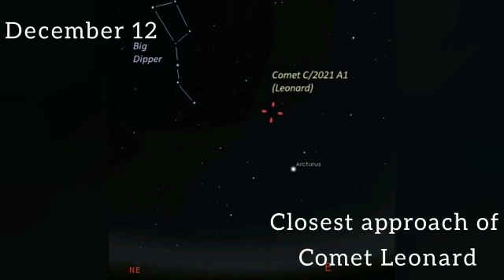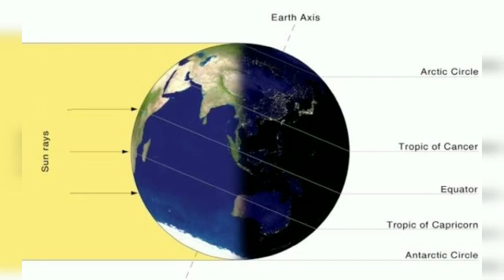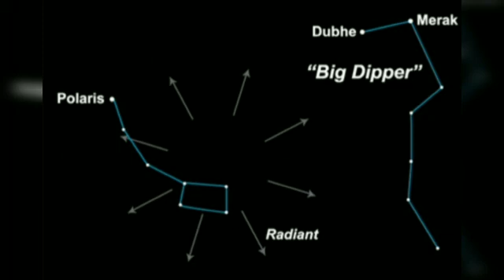Upcoming Astronomical Events in December 2021| space events | sky watching | Comet Leonard | Eclipse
Eclipse with Two diffrent meteor showers that is the geminid meteor shower ( king of meteor showers )  and Ursid meteor shower ( minor meteor shower )  in this month. Comet Leonard is approaching towards the earth this month. watch the night sky Tonight...